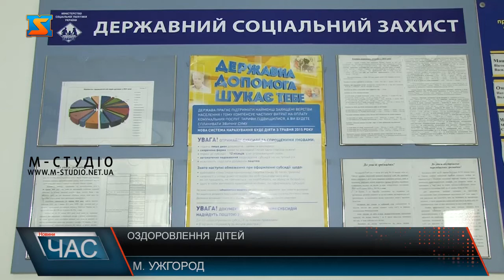Оздоровлення дітей. Відпочинок для малечі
Літнім оздоровленням дітей попри воєнний стан в країні, опікується місцева влада спільно з органами соціального захисту. Хоч трохи не з початку сезону через процедурні труднощі, але у закладах Закарпаття діти відпочивають і оздоровлюються повним ходом. Крім того, організовують регулярно виїзди малечі за кордон за сприяння міжнародних організацій, благодійних фондів, релігійних громад. Оздоровлення дітей влітку – для батьків аксіома! А у воєнний час  - ще й потреба номер один, аби відволікти від негативу та уникнути психологічних проблем. Виходячи зі своїх можливостей, кожна родина дбає про літнє дозвілля з користю своєї малечі! Попри воєнний стан у країні, важливість повноцінного відпочинку і оздоровлення дітей розуміє і керівництво краю. Аби допомоготи у організації дозвілля сім’ям, які не взмозі через ситуацію подбати самотужки про дітей, у краї взяли процес під контроль місцева влада та органи соцзахисту населення. Спільно опікуються цим питанням. Варто уваги оголошення для батьків, які ще хочуть встигнути оздоровити дітей. Далі пряма мова. Артек -це дитячий державний заклад, який перемістив свої потужності вже вдруге – цього разу на Закарпаття. На  базі одного із оздоровчих закладів краю незабаром старує 1 зміна.  І закарпатські діти та вимушено перселені зможуть тут оздоровитися ще цьогоріч.